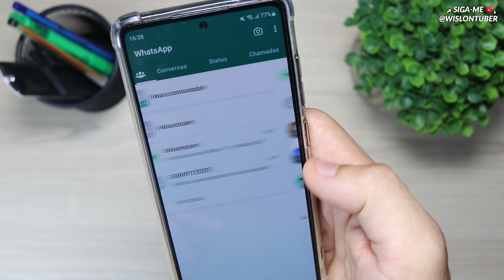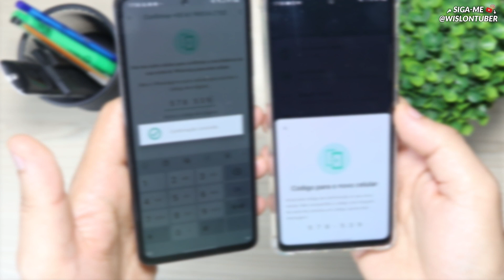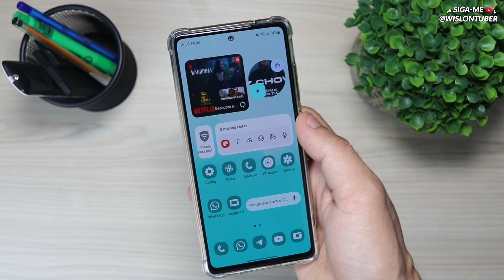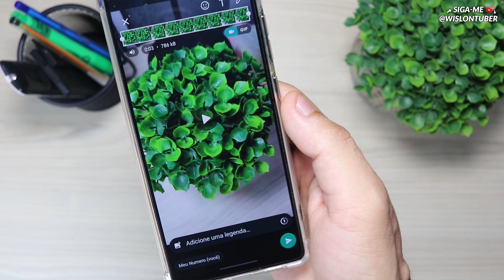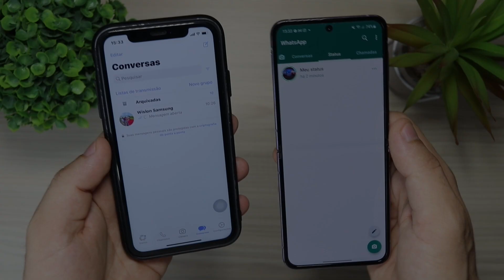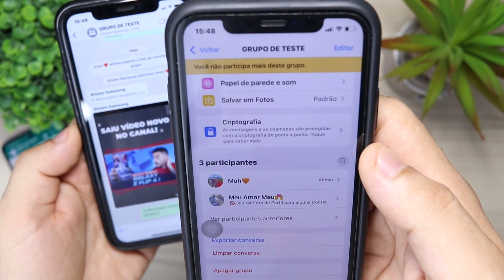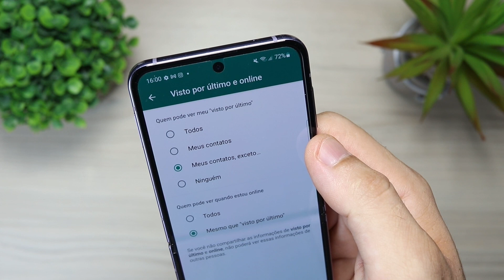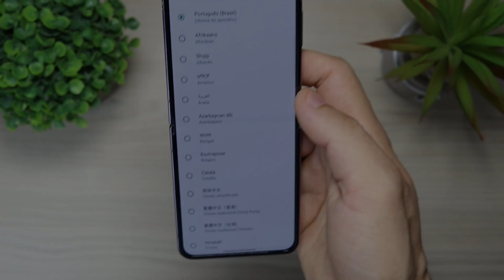🔥11 Novidades SECRETAS do WHATSAPP que Ninguém te Mostrou - 2023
Use 30 dias GRÁTIS de Amazon Prime:

🔴Lojas que recomendo:

💥Amazon Brasil:

Capítulos do vídeo:
00:00 - Introdução.
00:37 - 01 Comunidade.
01:31 - 02 Código de verificação.
03:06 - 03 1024 membros no grupo.
03:31 - DEIXE O SEU LIKE!
03:57 - 04 Mensagem de áudio no status.
05:07 - 05 Vídeo com visualização única.
06:06 - 06 Atualização de status.
06:37 - 07 ADM de grupos.
07:18 - 08 Sair de grupos.
08:07 - 09 Criar link da chamada.
08:46 - 10 Ocultar online e visto.
10:27 - 11 Menu de privacidade.
11:01 - Mais informações.

👏 OBRIGADO POR SUA PRESENÇA!